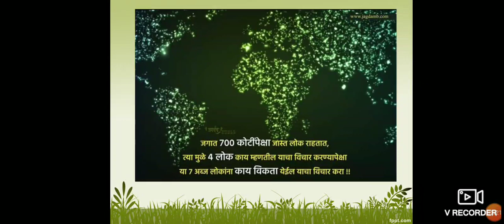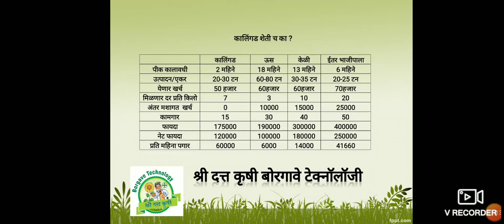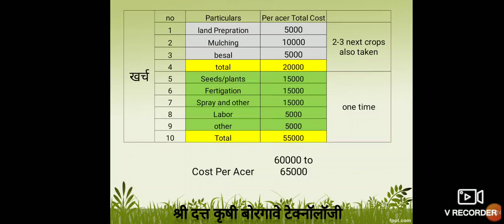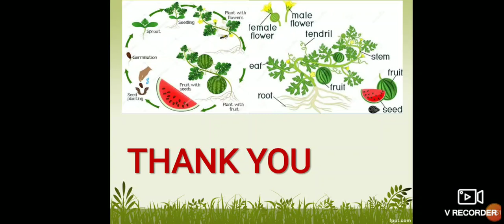का आम्ही करतो कालिंगड शेती ?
सहज सोपे उत्पादन घेण्यासाठी आजच बोरगावे टेक्नॉलॉजी चा वापर करा..🏁🏁🏁🏁🏁
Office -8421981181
मार्गदर्शन सेवा औषध व बरेच काही
संपर्क -
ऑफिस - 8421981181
सर्व माहिती मार्गदर्शन साठी
*कोल्हापूर-
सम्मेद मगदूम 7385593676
*सांगली - सातारा -
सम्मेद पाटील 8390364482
*तासगाव -
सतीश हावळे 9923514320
*सांगोला - पंढरपूर -
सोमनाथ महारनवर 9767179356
*माळशिरस - वेळापूर -
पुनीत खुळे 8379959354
*मोहोळ - सोलापूर -
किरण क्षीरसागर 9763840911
*छत्रपती संभाजीनगर -
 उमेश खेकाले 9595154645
*फुलंब्री - खुलताबाद -
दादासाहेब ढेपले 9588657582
*गुजरात, कर्नाटक, मध्यप्रदेश, बिहार -
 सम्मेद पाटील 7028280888